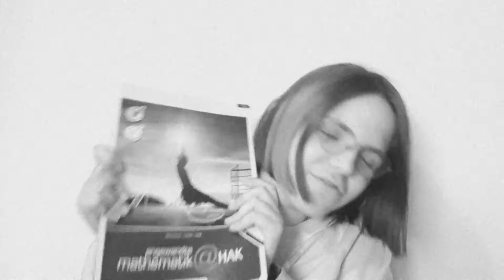Meine privaten Musical.lys #2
Heute kommt wiedermal ein Video zum Thema Musical.ly und zwar zeige ich euch heute ein paar private

 Hey, ich bin Anna und bin seit Juli 2017 hier auf You Tube. Ich freue mich daher über jeden einzelnen Abonnenten.❤️ Ich hoffe euch gefällt das Video und wenn es so ist lass mir doch einen Daumen nach oben da und natürlich freue ich mich auf ein kostenloses Abo von euch und von jedem😚😊🤗

Ich wünsche euch noch einen schönen Tag Video

Wünsche und Anregungen bitte in die Kommentare